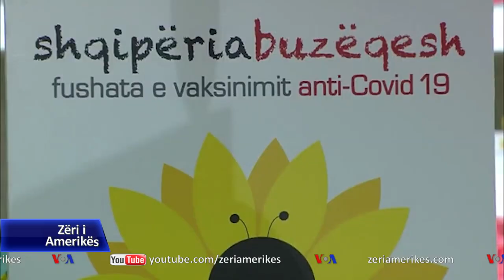Shqipëri, nis vaksinimi anti COVID- 19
Shqipëria nisi sot procesin e vaksinimit kundër Koronavirusit, falë një sasie të parë prej afro 1 mijë dozash të dhuruara nga një prej vendeve të Bashkimit Europian. Në javën e tretë pritet të mbërrijnë dhe 10 mijë dozat e para të një sasie prej 500 mijë vaksinash të siguruara nga një marrëveshje direkte me kompaninë Pfizer/BionTech. Të parët që u vaksinuan ishin një pjesë e personelit shëndetësor të spitaleve ku kurohen të sëmurët e prekur nga Koronavirusi, Por dhe kryeministri Edi Rama i cili shpjegoi se e bënte këtë për të dhënë mesazhin e qartë që vaksina, siç u shpreh ai, jo vetëm është e sigurt, por është arma asgjësuese kundër virusit